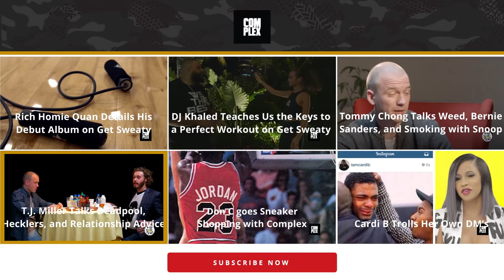Nick Jonas Teaches Us How to Box and Talk to Girls in Get Sweaty with Emily Oberg | Complex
Nick Jonas talks new album and dating advice while boxing in the latest episode of Get Sweaty.